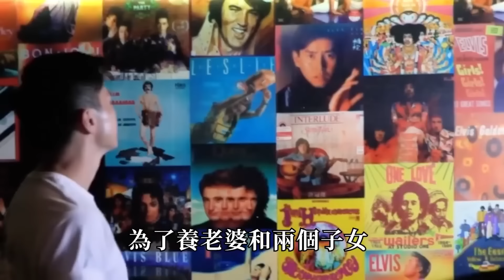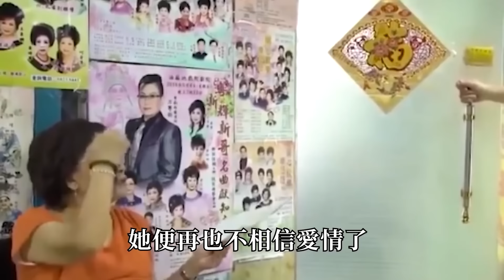流落街頭、妻離子散、染怪病無法自理...這8位巨星晚年淒涼住老人院，他被妻子扔在養老院20年無人顧！李楓